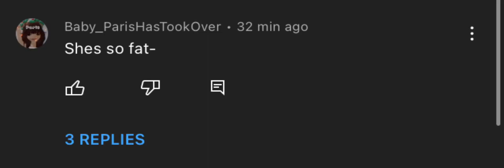This is sad.